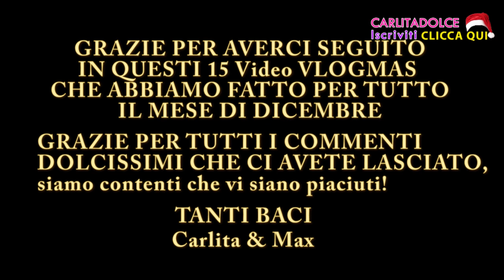ADESSO BASTA!!! QUESTO SARA' IL MIO ULTIMO VIDEO!!! - VLOGmax Venerdì 1 gennaio 2016 | Carlitadolce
Ciao bellezze! ^_^
Nuovo Video Vlogmas con Max e Nancy.. il mio ultimo vlog di dicembre, sono stati 16 video vlogmas in cui ci siamo divertiti tanto, anche Max, in fondo in fondo hehe ^_^ METTETE UN LIKE al video se vi piacciono i vlogmax :-D e se vorreste altri video vlog vedrò di accontentarvi..per la gioia del mio fidanzato haha :-D

BUONE FESTE! ;-)

Carlita ♡